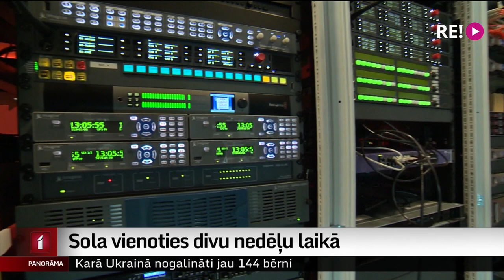Sola vienoties divu nedēļu laikā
Koalīcijas partneri joprojām nav vienojušies, kā nodrošināt, lai propagandas patērētāji pēc Kremļa kanālu bloķēšanas skatītos uzticamus kanālus. Divu nedēļu laikā valdību veidojošās partijas mēģinās vienoties par labāku risinājumu. Šādu vilcināšanos lēmumu pieņemšanā kritizē mediju eksperti, norādot, ka mēs dzīvojam informatīvā kara apstākļos. Turpina mana kolēģe Zanda Ozola-Balode.